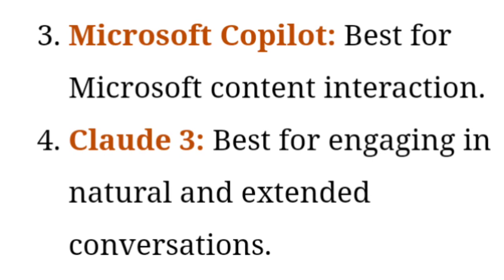The 11 Best ChatGPT Alternatives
Looking for alternatives to ChatGPT? In this video, we explore the top 11 ChatGPT alternatives that offer similar language processing capabilities.
From OpenAI's GPT-3 to Rasa, we cover a range of options for chatbot and conversational AI development. Whether you're a developer or business looking for powerful language models, this video has you covered with the best alternatives to ChatGPT.